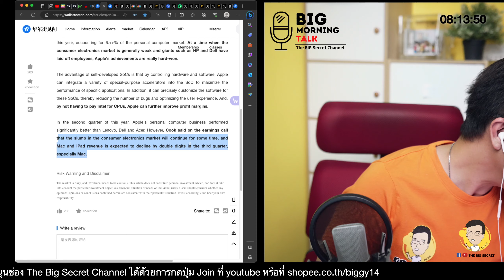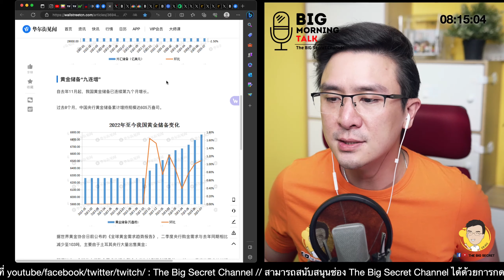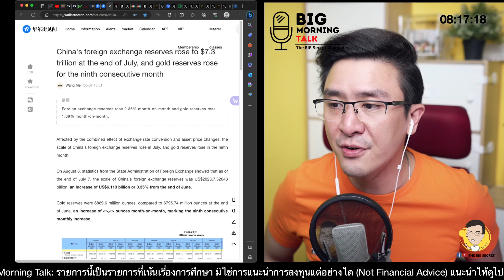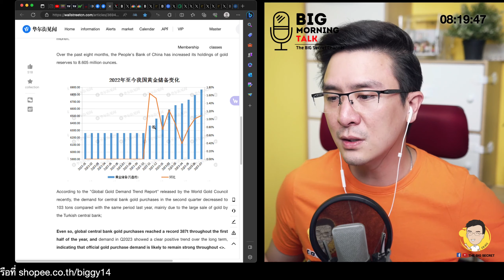ส่องข่าวสื่อใหญ่จีน